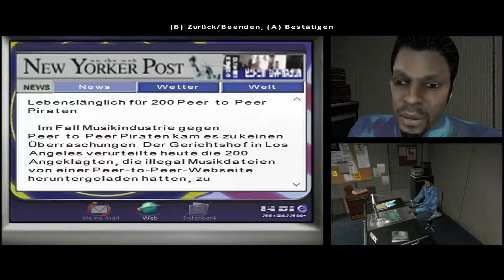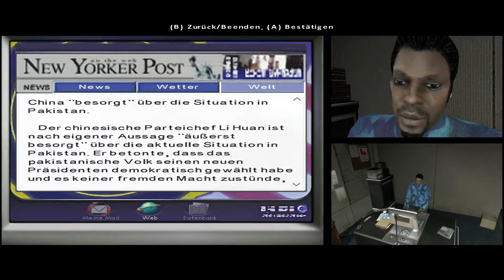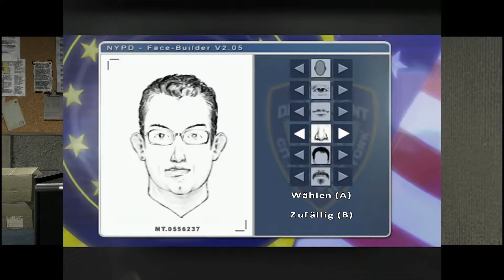P'N'G Fahrenheit - Folge 04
Play'N'Games Fahrenheit - Folge 04